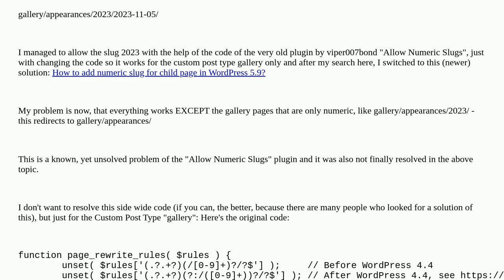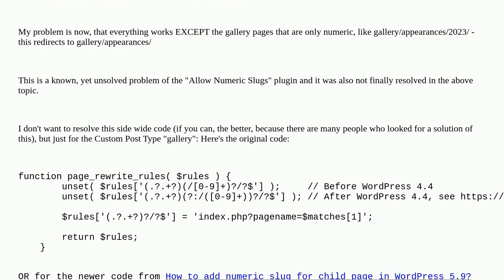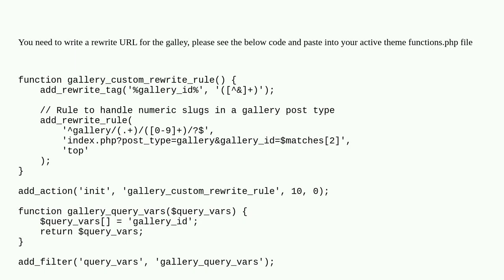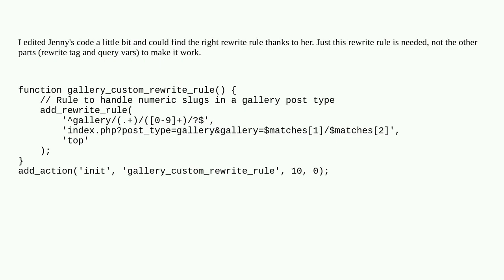Wordpress: Right Permalink for Custom Post Type with number slug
Right Permalink for Custom Post Type with number slug

A special thanks goes out to the community

  custom-post-types redirect slug